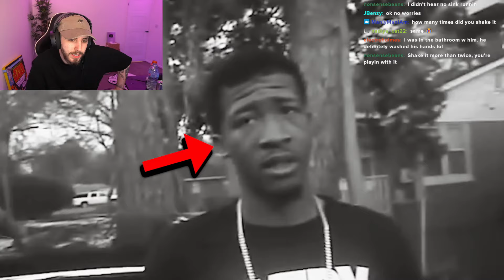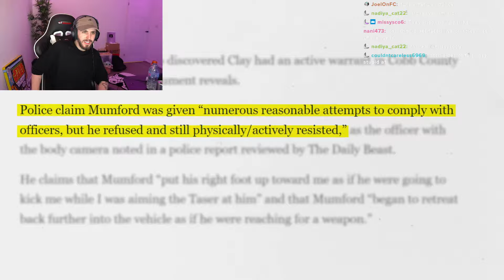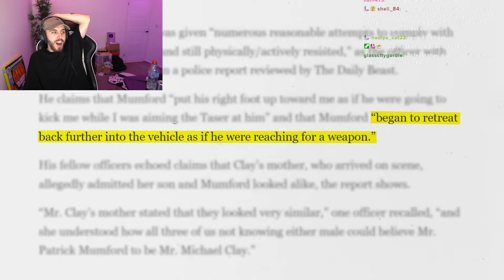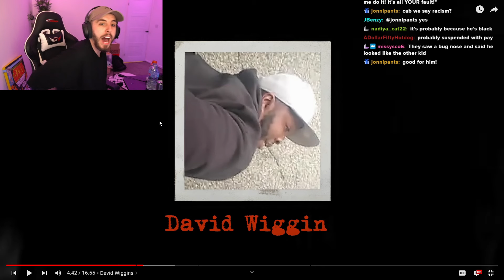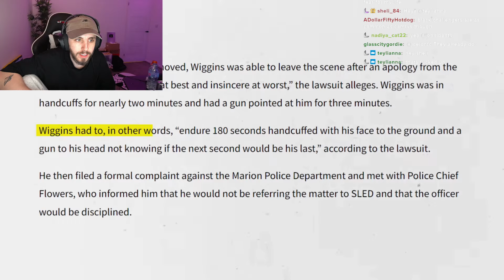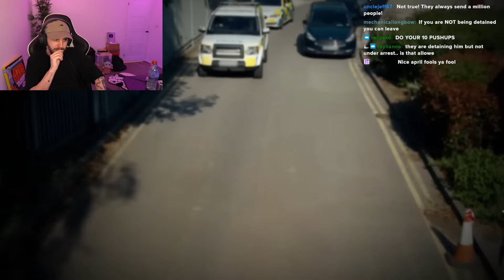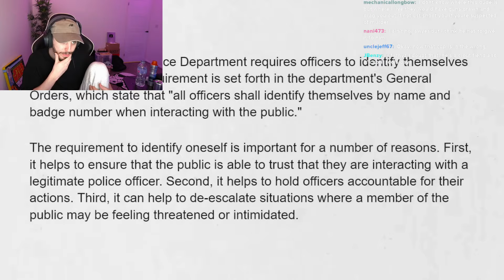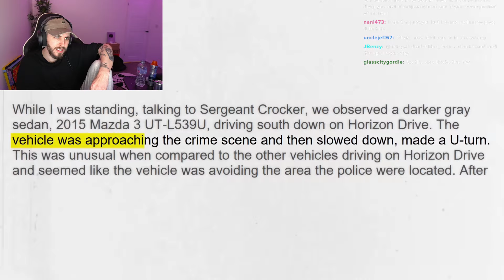When Cops Arrest The WRONG Person